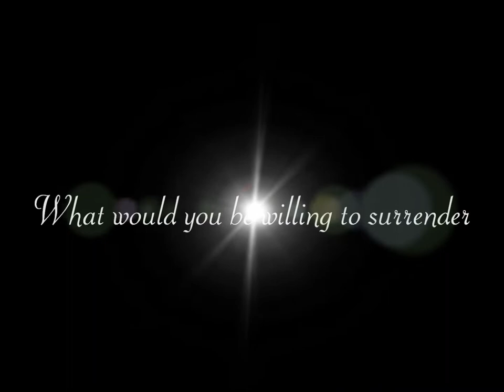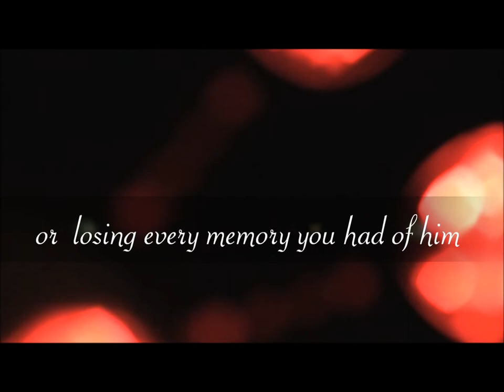A Night at Tears of Crimson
A Night at Tears of Crimson by author Michelle Hughes.  When your only choices are eternal love and eternal damnation or losing every memory of him ... what would your decision be?